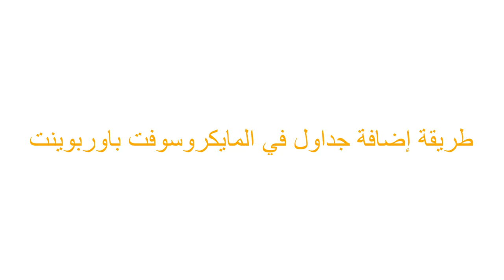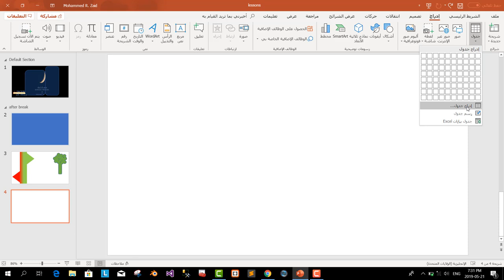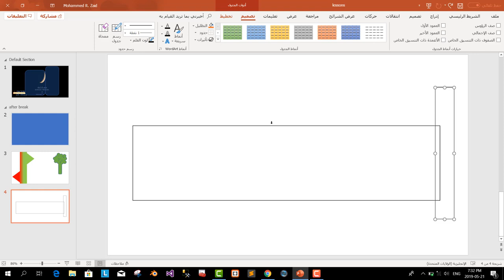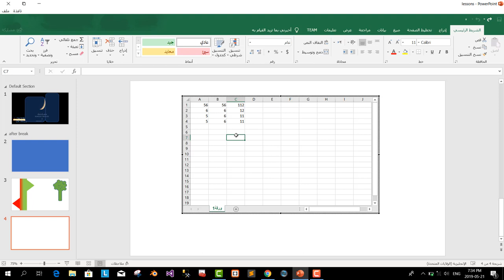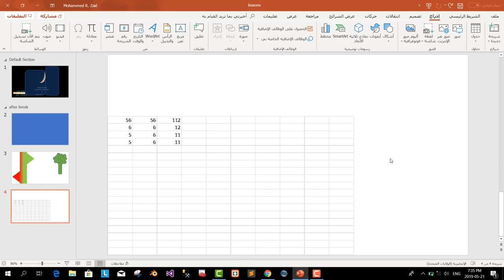طريقة إضافة جداول في المايكروسوفت باوربوينت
في هذا الدرس سوف نتعلم ونتعرف على طريقة إضافة جداول في المايكروسوفت باوربوينت.